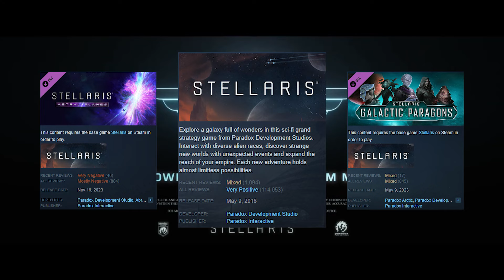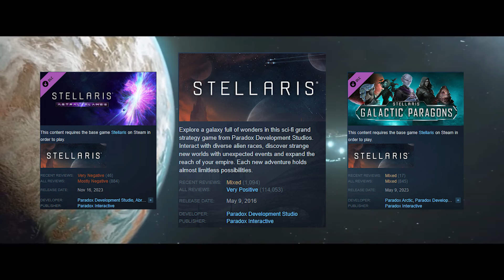STELLARIS - Why I'm Done (For Now)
I've decided to take a break from making Stellaris content on this channel and I wanted to share some thoughts on why I made this decision. Stellaris is not in a good place, but I hope that it finds its way in the future.